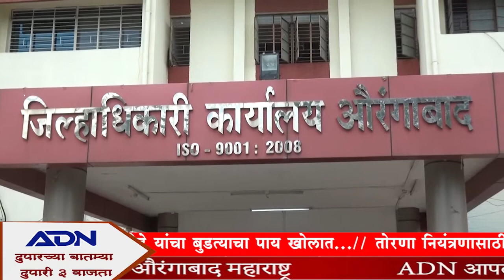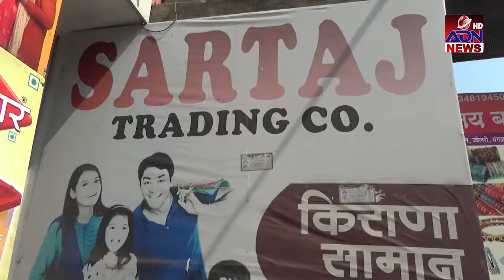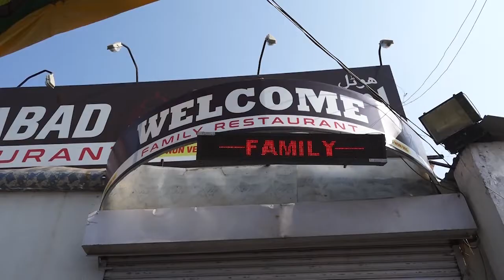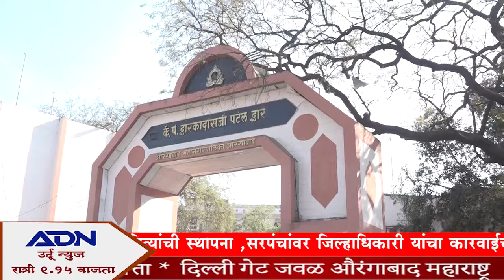ADN Marathi News 3pm Aurangabad 20/11/2021